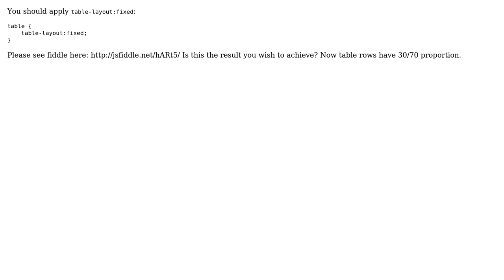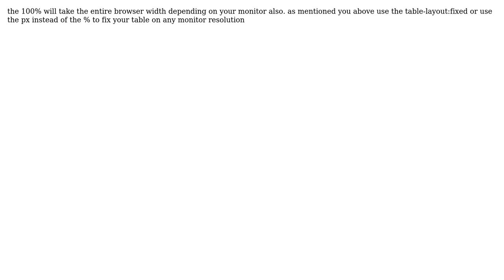How to show just one line of text in paragraph with width 100% which is part of the table cell?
With thanks & praise to God, and with thanks to the many people who have made this project possible! | Content (except music & images) licensed under CC BY-SA | Music | Images & others | With thanks to user surendra user podeig user kjana83 user keaukraine and the Stack Exchange Network Trademarks are property of their respective owners. You are responsible for your own actions.